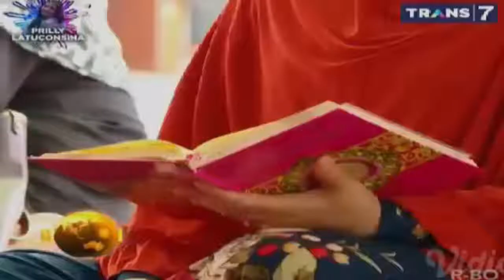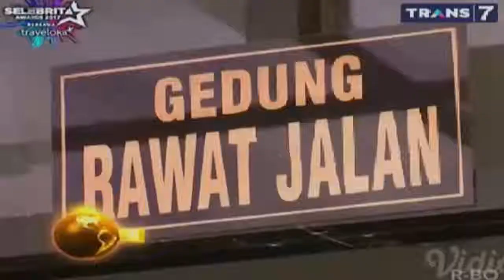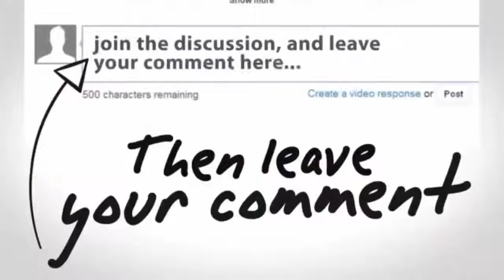SIKSAAN BERAT BAGI PEZINA - Khazanah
khazanah islam channel
cerita khazanah islam
contoh khazanah islam